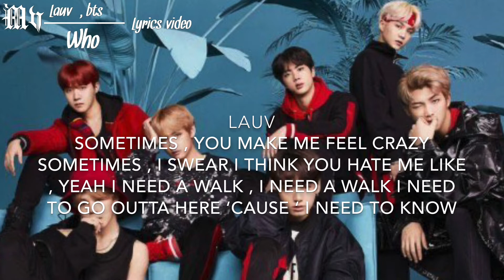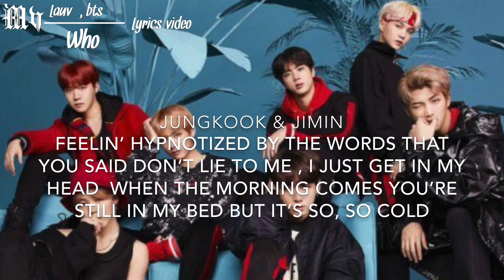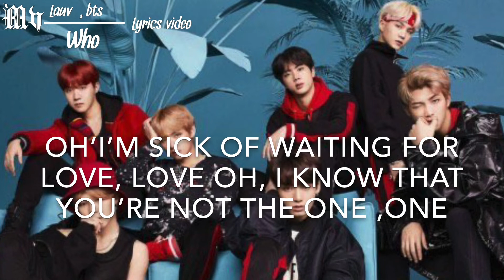Lauv - WHO ft. Bts (Jungkook & Jimin ) Lyrics Video